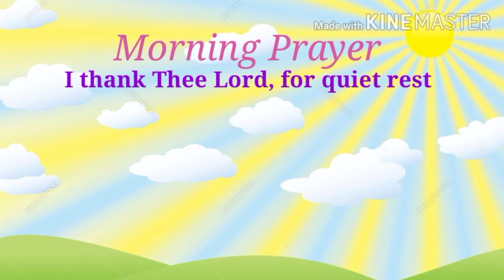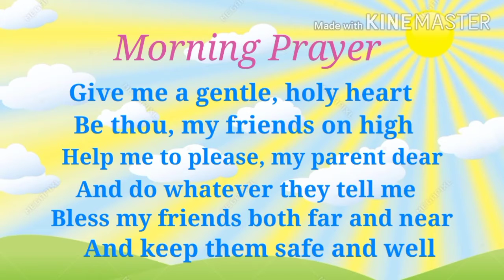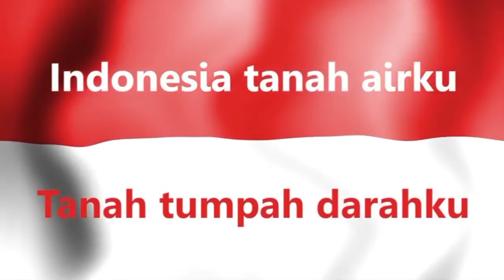Morning Activity_ Myself Theme_ Monday,26th July 2021